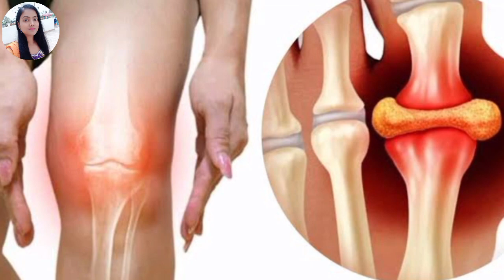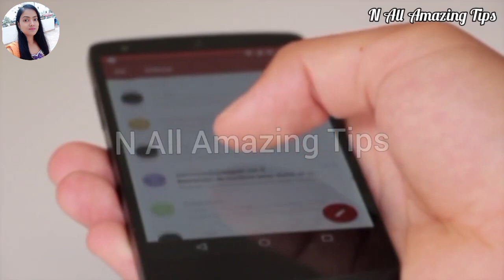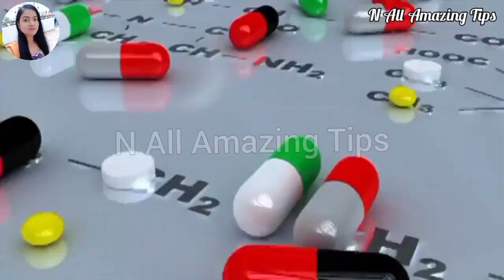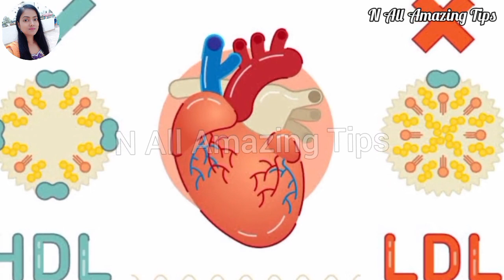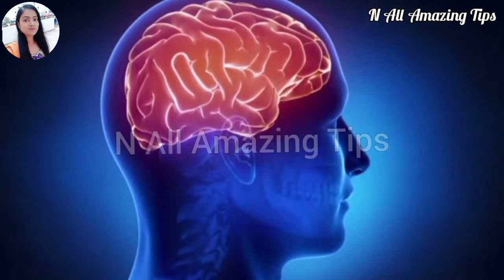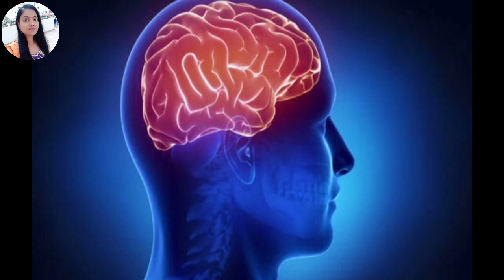3 दिन दूध में डालकर पीलो खून की कमी, हड्डियों की कमजोरी, अनिद्रा, थकान जोड़ों का दर्द कभी नहीं होगा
3 दिन दूध में उबालकर पीलो खून की कमी, हड्डियों की कमजोरी, अनिद्रा, थकान जोड़ों का दर्द कभी नहीं होगा

90साल तक बुढ़ापा नहीं आएगा,कैल्सियम,खून की कमी,जोड़ो में दर्द कोसो दूर रहेंगे Healthtips-homeRemedie,चेहरे पर आएगी चमक, 90 साल तक बुढ़ापा नहीं आएगा, बाल फिर से होंगे काले,